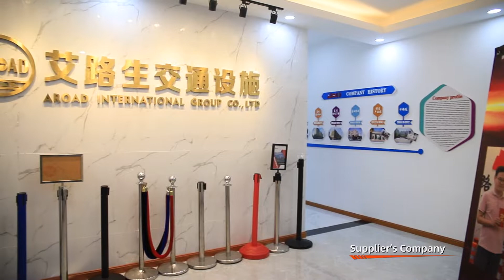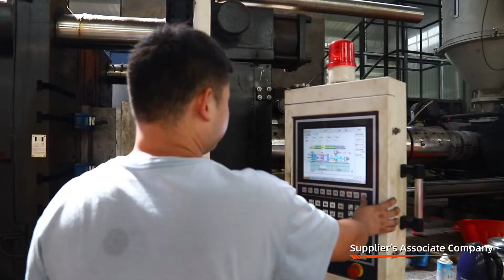上海艾路生交通设施有限公司 金品诚企视频无声音 202209